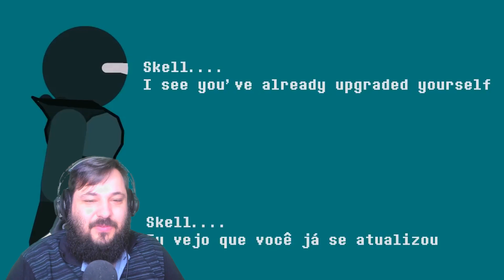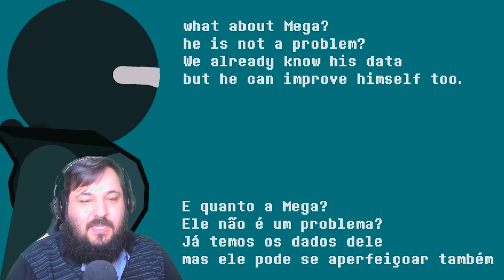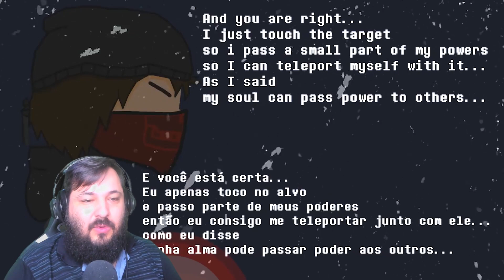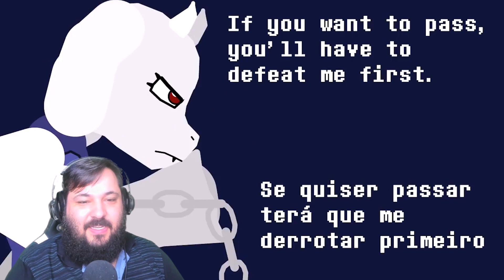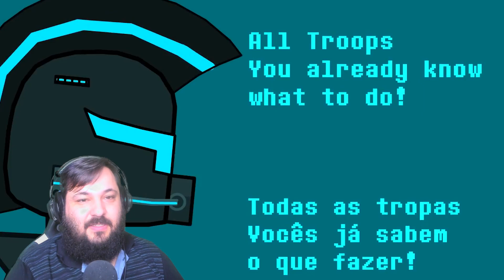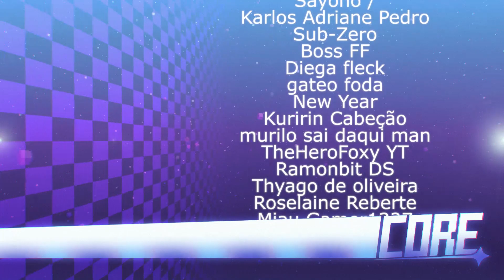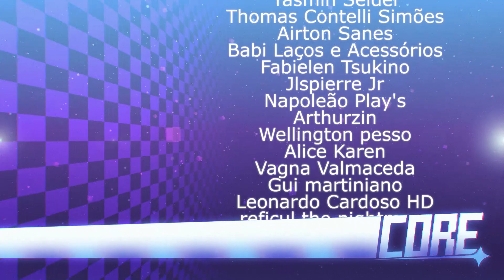AGORA SIM A TRETA VAI ROLAR! Megatale.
Toriel & Asgore VS Skell's Army - Undertale Animation (Megatale Part-10) [+13]